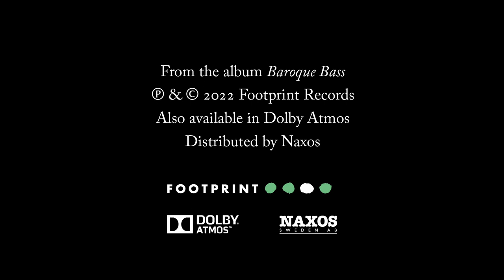Rise Mighty Monarch (Official music video)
Blow: Rise Mighty Monarch - excerpt from Baroque Bass with Staffan Liljas
Photo: Jonas Gratzer

This is an excerpt from the newly released album Baroque Bass. John Blow's highly expressive, virtuosic and dramatic "Rise Mighty Monarch" for bass singer and basso continuo. Staffan Liljas sings together with an extraordinary continuo group composed of Peter Lönnerberg (organ), Jonas Nordberg (theorbo), and Mime Brinkmann (cello).